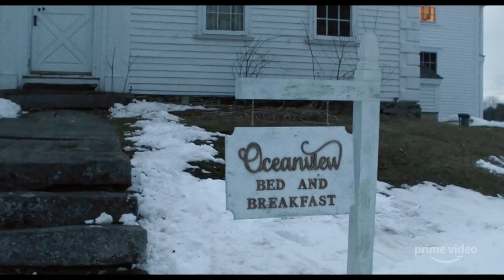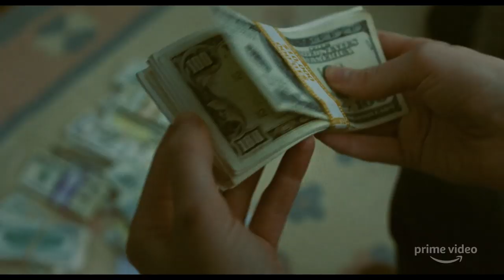Blow the Man Down Trailer #1 (2020) | Rotten Tomatoes TV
Check out the new Blow the Man Down Trailer starring Sophie Lowe!

US Air Date: March 20, 2020
Starring: Morgan Saylor, Sophie Lowe, Margo Martindale
Network: Amazon Prime Video
Synopsis: Welcome to Easter Cove, a salty fishing village on the far reaches of Maine’s rocky coast. Grieving the loss of their mother and facing an uncertain future, Mary Beth & Priscilla Connolly cover up a gruesome run-in with a dangerous man. To conceal their crime, the sisters must go deeper into Easter Cove’s underbelly and uncover the town matriarchs' darkest secrets.